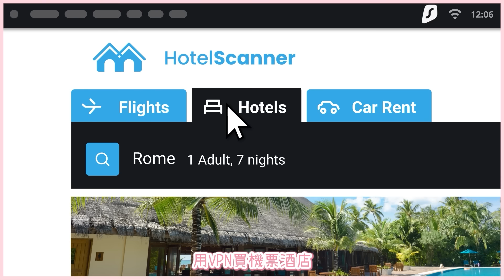法庭一起看x愛影片⁉️陪審團表情都變埋🫣桃色紛爭如何判案 打開知識領域⭕️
取得獨家 Surfshark 聖誕節優惠！
輸入優惠代碼[Nami] 即可獲得額外5個月免費～